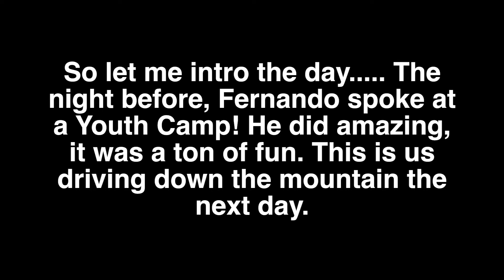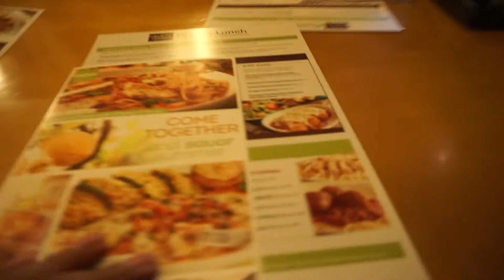Napping in Babies "R" Us??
I hope you enjoy and get a laugh out of our day!
Check out yesterday's vlog on my husband's channel... He's cute:)